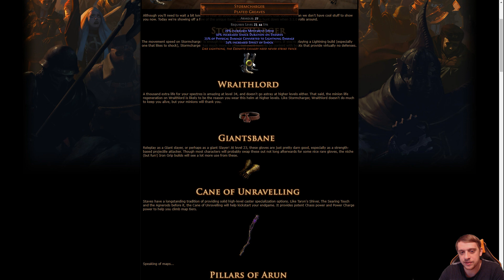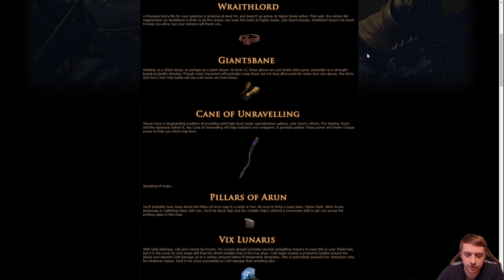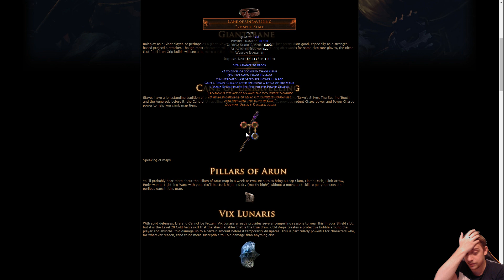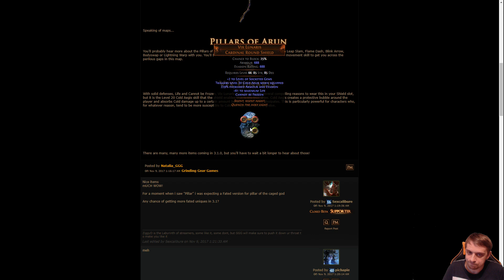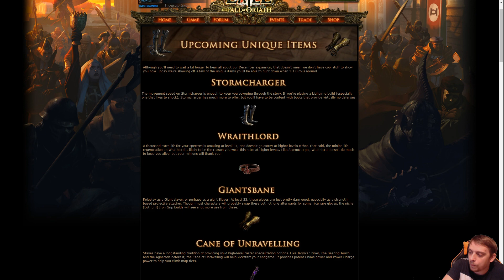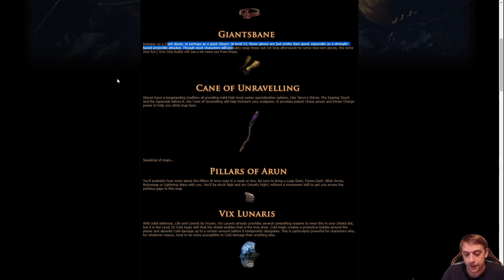Path Of Exile FR | ACTU | 6 nouveaux objets unique de la 3.1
Encore un petit spoil ! Voici 6 nouveaux objets uniques sur la 3.1, et en plus un petit détail qui peut nous permettre de déduire des choses !